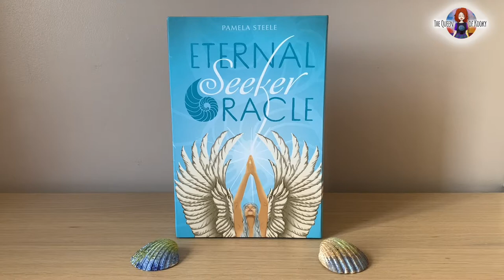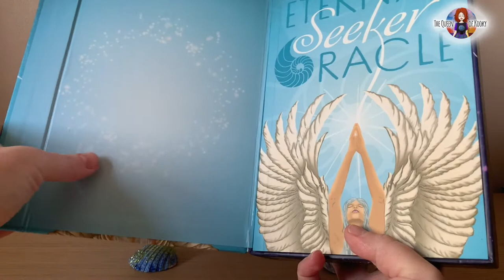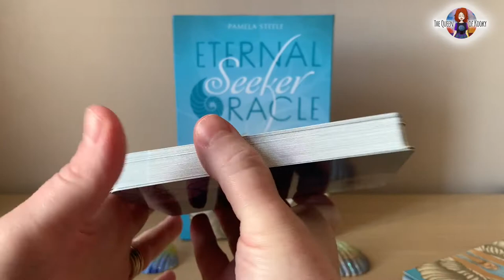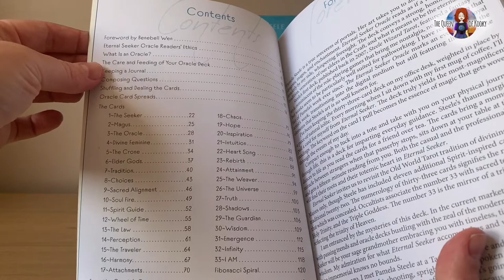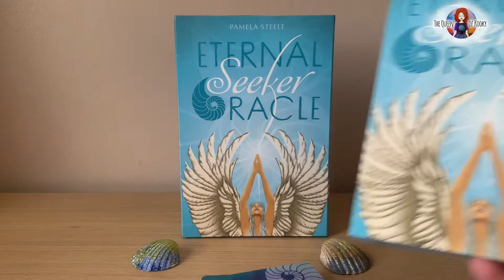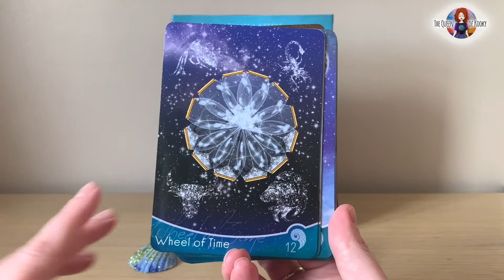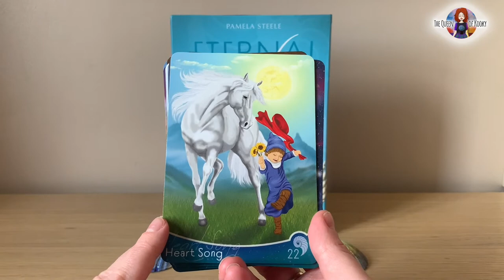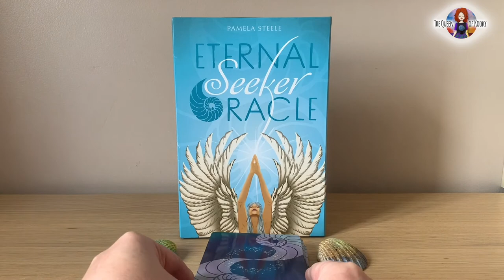Eternal Seeker Oracle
Eternal Seeker Oracle walkthrough